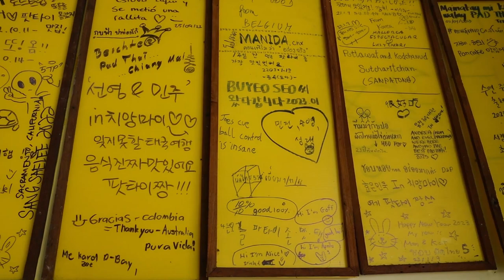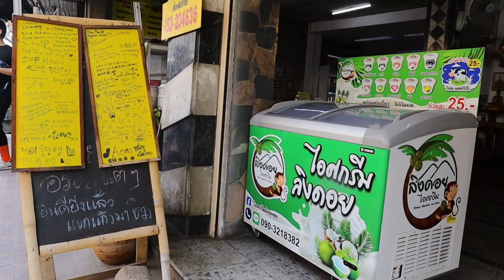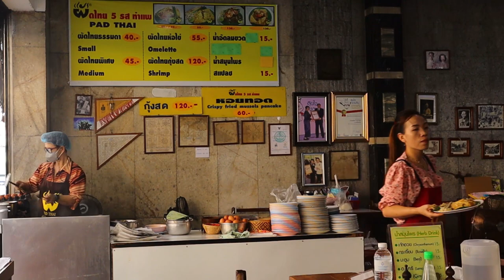Discover the secret to making the best Pad Thai at home!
Reveal the secret recipe from the famous Pad Thai restaurant. That you can easily follow at home

This restaurant must be regarded as the best Pad Thai restaurant in Chiang Mai.
because it has been sold for more than 20 years
And most importantly, it also received the AMAZING THAI TASTE award.
Which the shop will have 3 branches together, namely Tha Phae branch, San Ku Lek branch, Chang Moi branch

Highlight of Pad Thai here That is, there will be a banana leaf to put on the plate as well. and the taste of Pad Thai There will be all flavors like the name of the shop.
Pad Thai noodles are soft, good, mellow taste, eat with fresh vegetables, delicious! Plus the price is not expensive.

But if anyone doesn't want to eat Pad Thai The restaurant also has another menu to choose from, which is fried clams.
Which the shop made out to be very appetizing Use fresh, large mussels.
Mix it with the shop's recipe powder. Then pour it into hot oil and fry it out is very crispy.
and does not absorb oil at all The highlight of this menu is the crispiness that is crispy for a very long time.

Normal Pad Thai 40 baht
Pad Thai Wrapped in Egg 55 baht
Pad Thai with fresh shrimp 120 baht
Pad Thai without noodles 60 baht
Fried clams 60 baht

Pad Thai 5 Flavors (Chang Moi)

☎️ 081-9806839